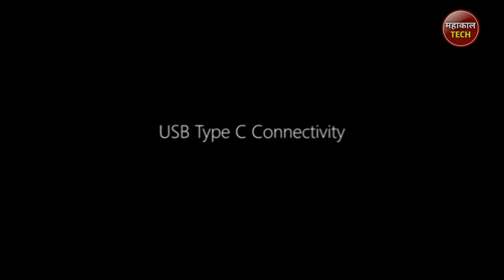Samsung Galaxy M12 Review । Samsung Galaxy M12 Launch